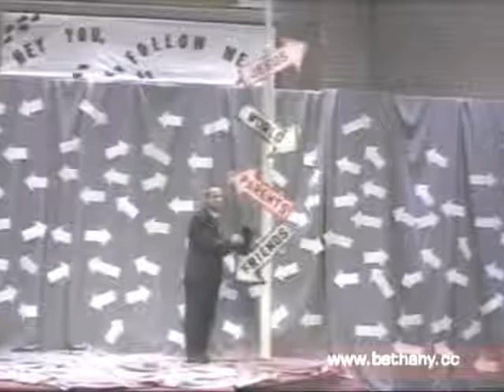Luigi Mitoi - Fiul risipitor